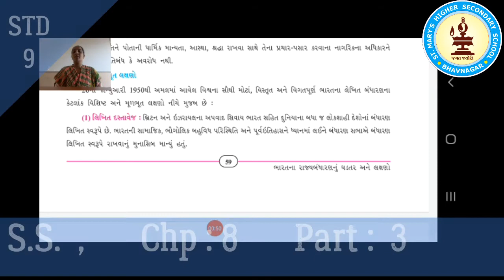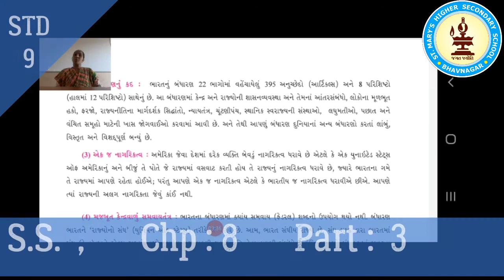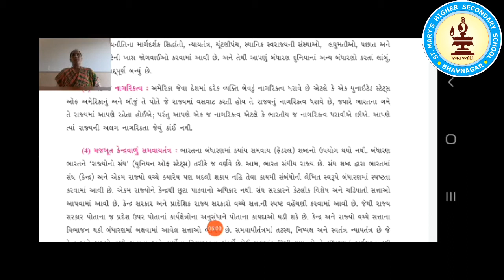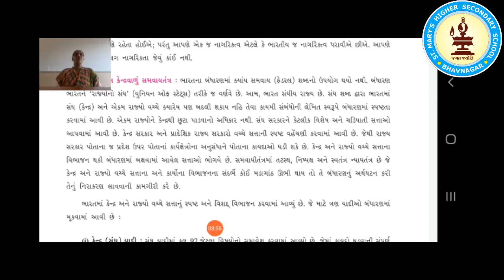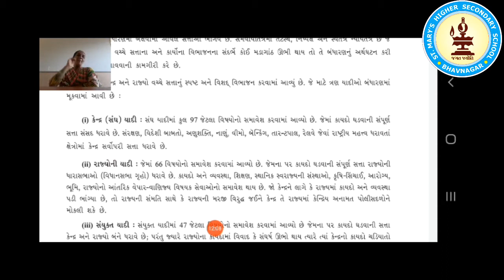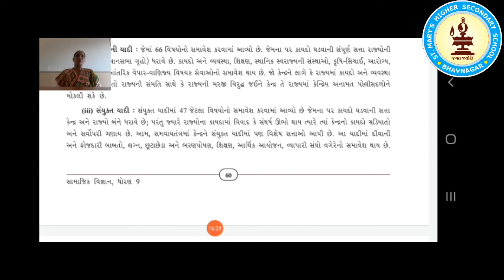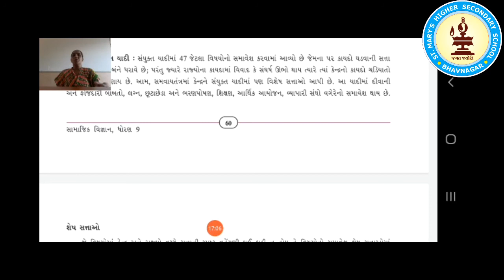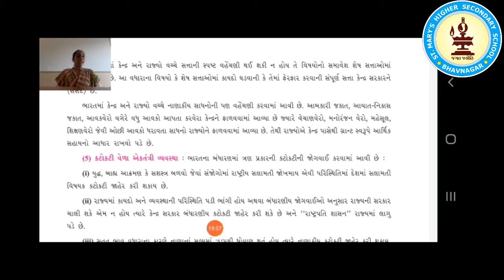STD 9 Social Science chp 8 Part 3